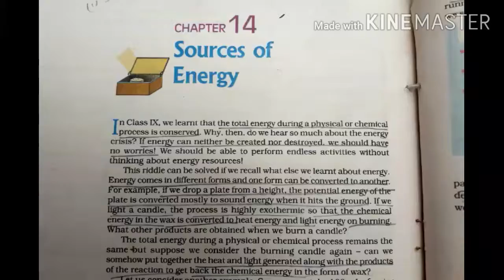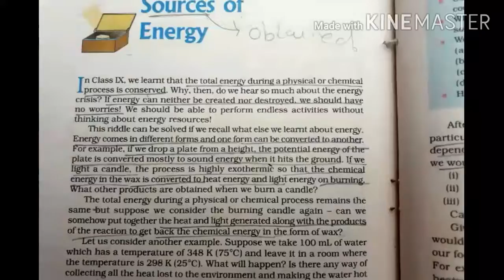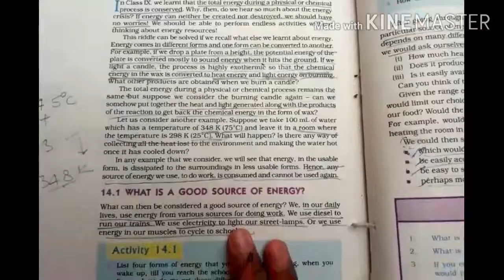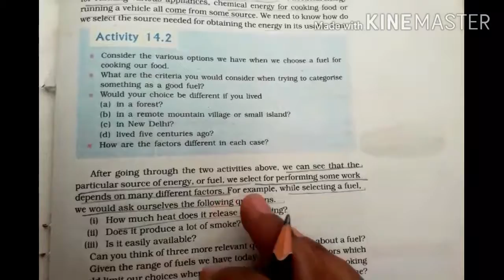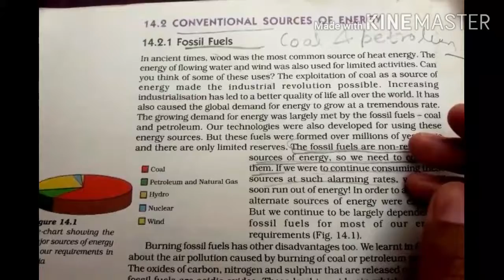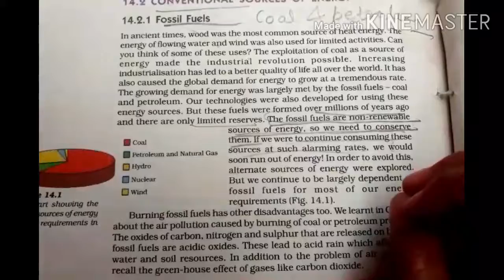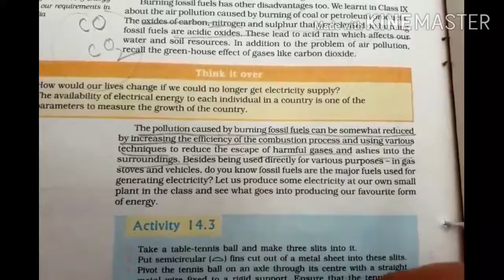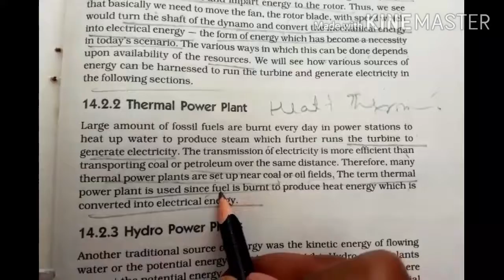Class 10 Chapter 14 Sources Of Energy Part 1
Energy.., Good source of energy, conventional source of energy that is fossil fuel and Thermal energy.